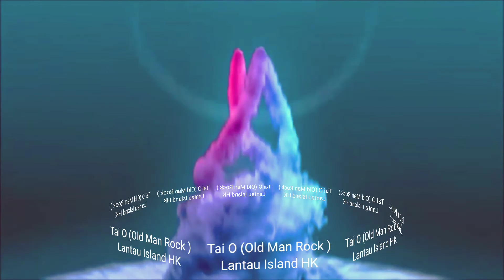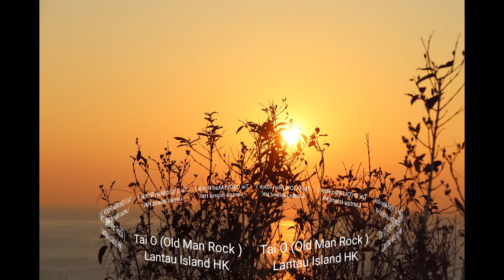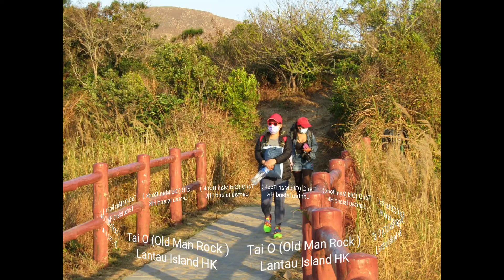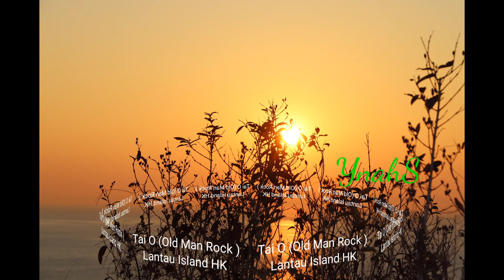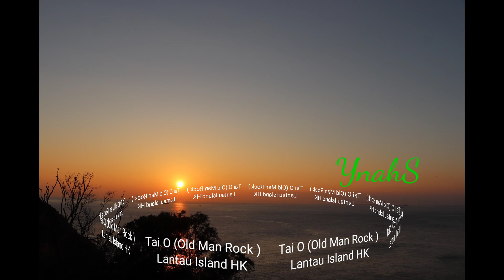old man rock Tai o Lantau